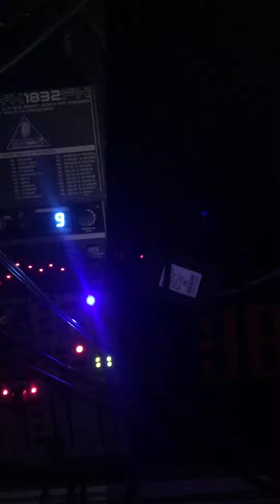1968 ULA November 17 2016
El grupo 1984 tocando en la ULA